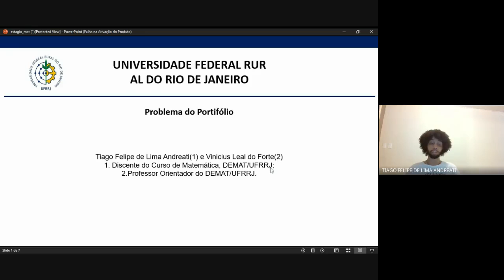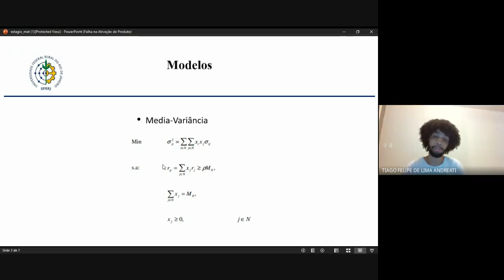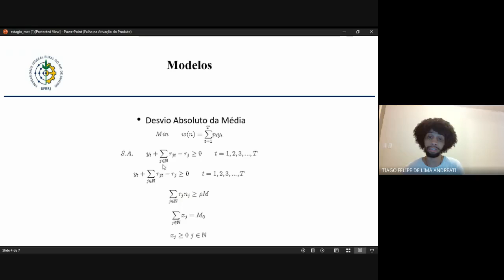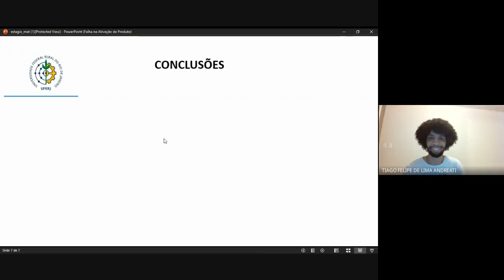Estágio do aluno Tiago Felipe de Lima Andreati (2020.2)